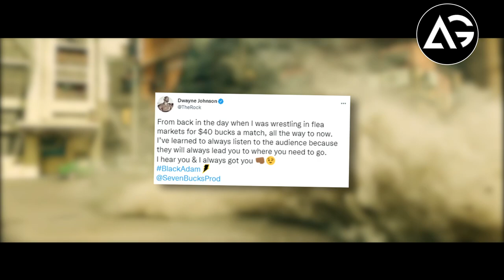The Boys S4, Black Adam Vs Superman, Blade Reportedly Delayed, Netflix Crash, and many more...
1 LIKE = More Motivation!

देखने के लिए धन्यवाद